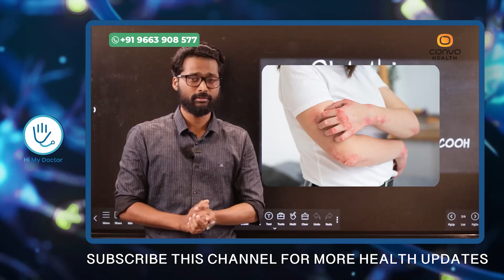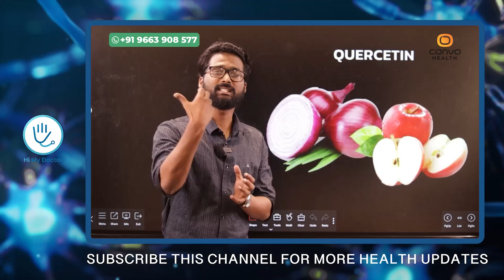അലർജി പ്രശ്നം പൂർണമായി മാറ്റിയെടുക്കാം|Allergy Maran Malayalam Treatment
Dr vishnu sathish
BNYS
Functional medicine practitioner
Clairveda clinic, Byndoor well,
Opposit colacco hospital,Mangalore

allergy
allergy malayalam
allergy home remedy
allergy malayalam
allergy easy home remedy
allergy suppliments
allergy maaraan tips
allergy varathirikkaan
allergy food diet